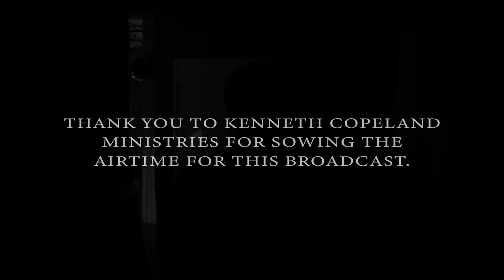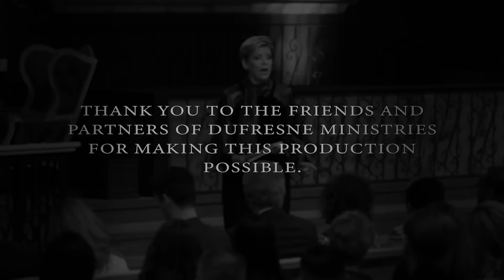245 | God's Will & Ways Of Healing, Part 10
Nancy Dufresne reviews how to learn God's ways and get His results for healing as she completes this ten-part series.